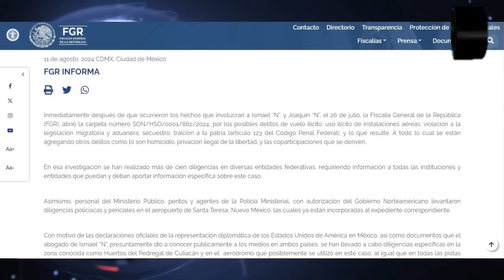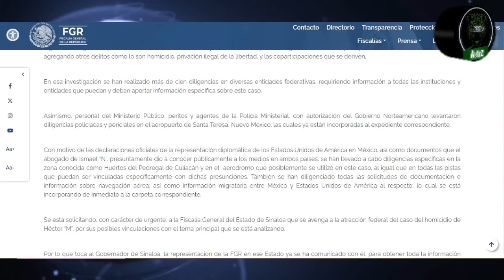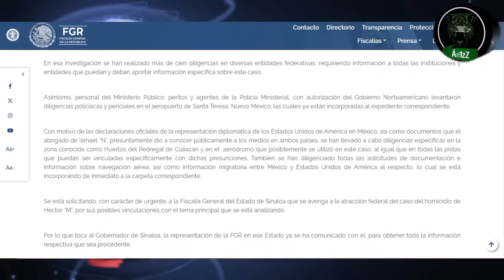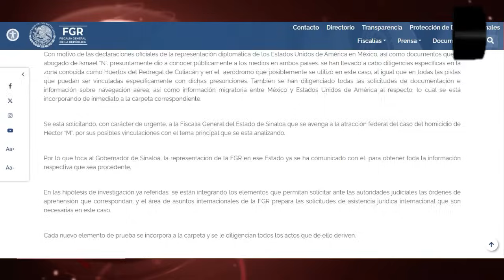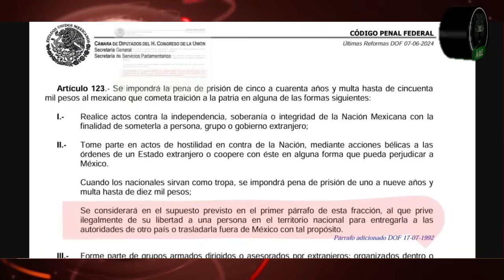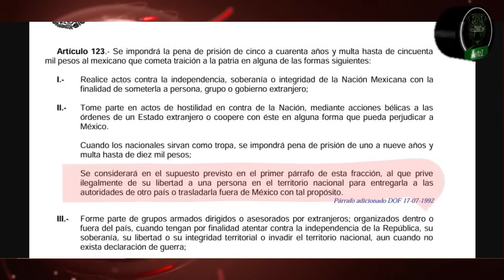La Fiscalía General de la República ya investiga; incluso por 'traición a la patria'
El comunicado publicado el día de ayer por la Fiscalía General de la República sorprende por decir que dentro de las investigaciones que ya se realizan, se toma en cuenta que pudo haber existido 'traición a la patria'. Así como ustedes lo leen.